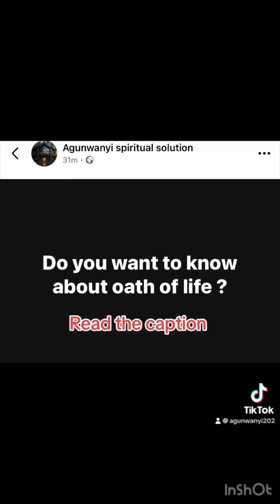Oath of life. If I get 1000 likes and 100 people type yes,I will drop the video immediately